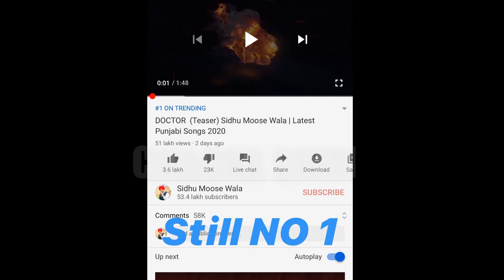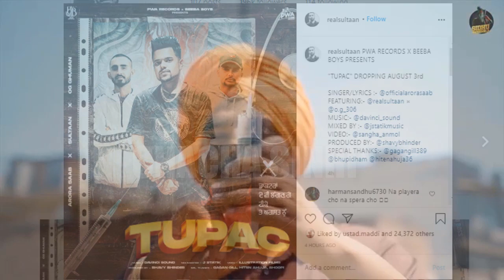Tupac (Leaked Song) | Sultaan Reply To Sidhu Moose Wala | Doctor VS Tupac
Sultaan Vs Sidhu Moose Wala
Doctor Vs Tupac